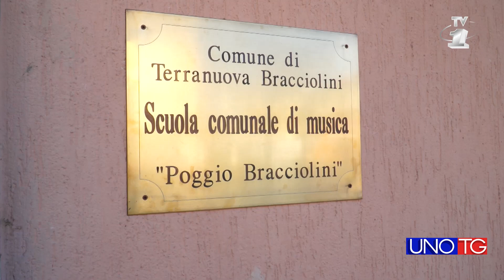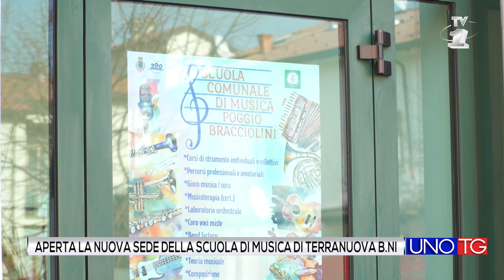Aperta la nuova sede della scuola di musica di Terranuova B.ni